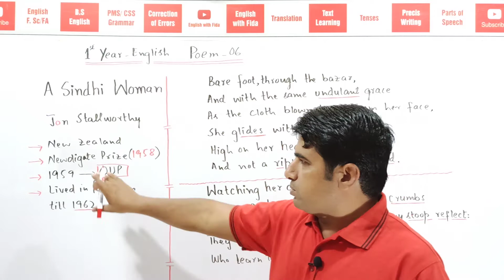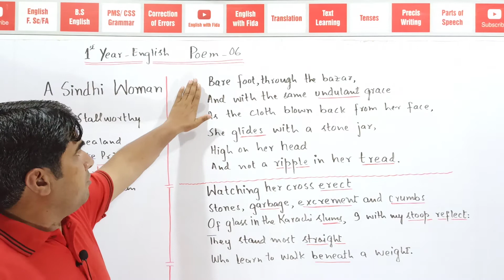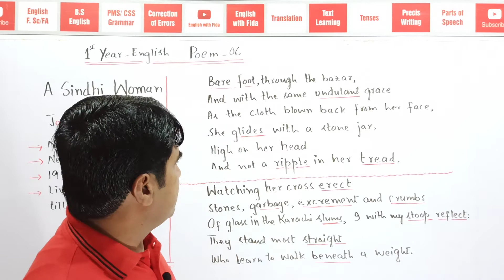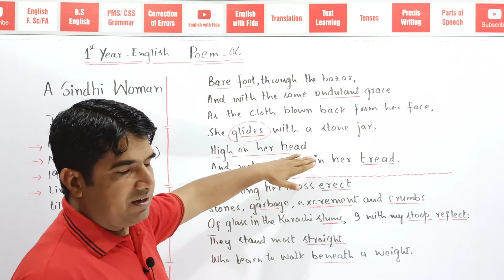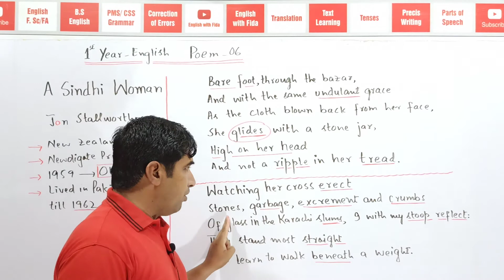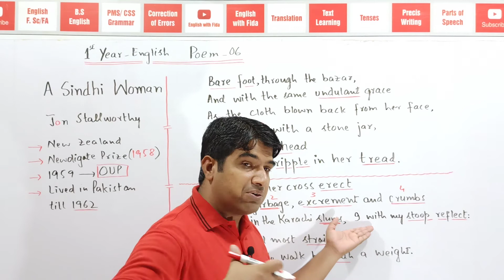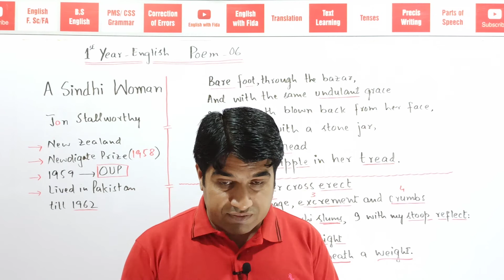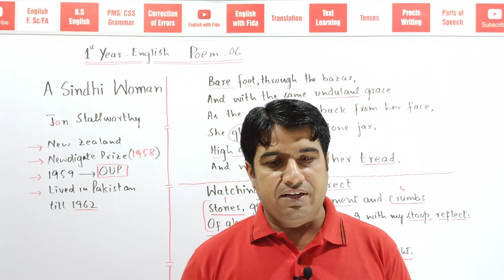1st Year English, Poem # 6 , A Sindhi Woman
Reference:
These lines have been taken from the poem “In the Street of the Fruit Stalls” by Jon Stallworthy.
Context:
This is a symbolic poem. The poet conveys that man’s desire to be happy is natural. Though the world is threatened by poverty, misery and war yet man yearns to be happy. The poet is standing in the street of the fruit stalls. It is evening time. Poor children come in this street with a coin. They buy fruit and eat it impatiently. Their faces glow with the joy of eating the fruit. While enjoying the fruit, they forget about their immediate surroundings and their misery.

Explanation:
                  Jon Stallworthy belonged to New Zealand. He began to write poems when he was only seven years old. He was a great writer. At Oxford, he won the Newdigate Prize for poetry in 1958. He joined Oxford University Press in 1959 and came to Pakistan. He worked in Pakistan till 1962.

This is a symbolic poem. The poet highlights the major threats of war, misery and poverty to the world. He also mentions the innocence of children. He wants to show that even the threats of war, misery and poverty cannot crush human joys, love and innocence.

 The poet depicts the scene of a fruit street. Dark children come in this street. Many fruits like guava, melon and mandarin are lying there in the form of pyramids. These piled up fruit look like heaps of cannon balls. They reflect golden and red colour. Perhaps the poet wants to suggest that man should wage a war against hunger and poverty as John F. Kennedy says:
“The war ….liberation.”
The children look at the fruit wistfully. They buy the fruit. They enjoy the sweet juice of fruit. They celebrate the joy of the moment and forget the dark picture around.  As Jane Wagner comments,
“A sobering …potential?”

The poet brings to light the major threats to human life: hunger, poverty, misery and war. The words like "burning candles",  "dark dew” and “cannon balls” create mysterious atmosphere. But    he wants to see these children as happy as they are now. He wants to end hunger and war. J.R.R. Tolkien truly says:
“If more …world.”